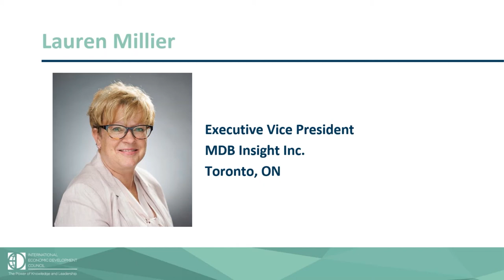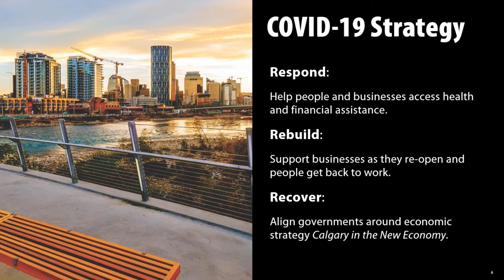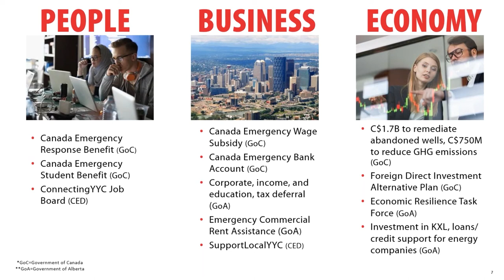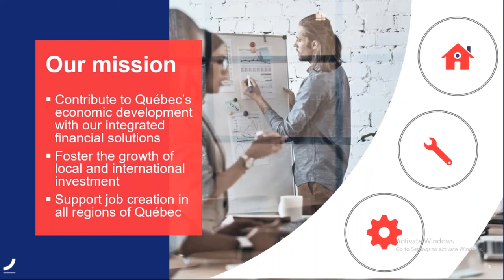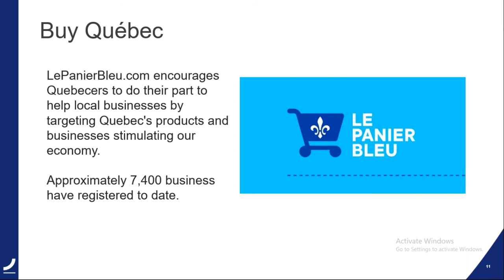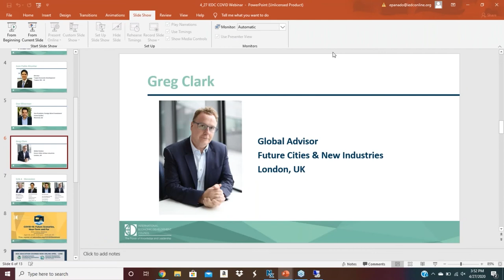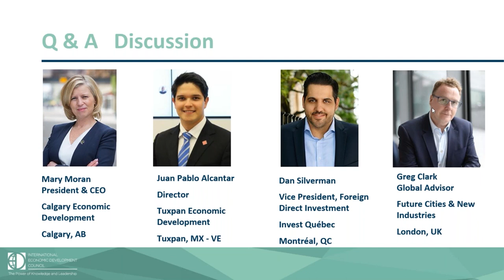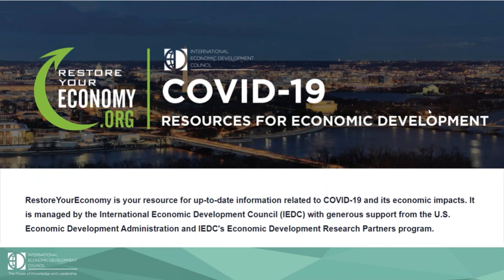COVID 19: Rebuilding Municipalities Around the Globe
This webinar first aired on April 27, 2020.